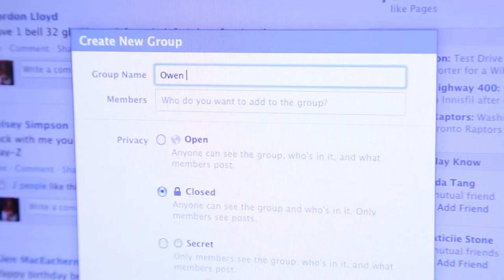Owen Trailer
A kid is bullied in school because of the colour of his skin.  He keeps a blog documenting what he is going through as he tries to navigate his racist environment.

Winner of Audience Choice Award at Emerging Lens Film Festival